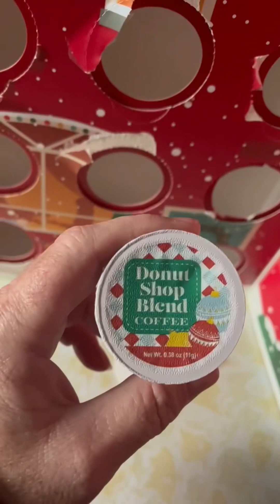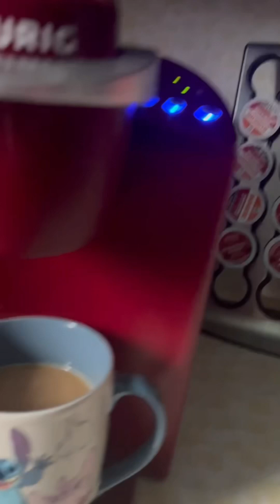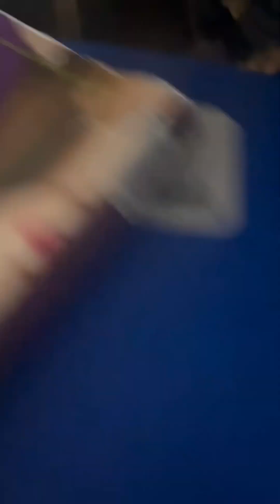Advent Calendar Day 12 December 2022